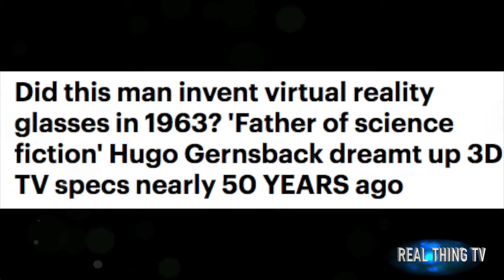Did this man invent virtual reality glasses in 1963?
Did this man invent virtual reality glasses in 1963? 'Father of science fiction' Hugo Gernsback dreamt up 3D TV specs nearly 50 YEARS ago
The inventor produced a mockup of the 'teleyeglasses' back in 1968
The TV glasses included a screen for each eye and displayed tiny images
Unfortunately the distinctive invention never actually went into production
But it gives an early hint at how long ago VR headsets were beginning to evolve
The man who is widely credited with introducing the term 'science fiction' may have also invented virtual reality glasses around a half a century too soon.
As well as being a publisher and entrepreneur, Hugo Gernsback was an inventor who produced the 'teleyeglasses' in 1968, some 48 years before the Oculus Rift VR headset went on sale.
The TV glasses, which included a tiny screen for each eye, displayed stereoscopic or 3D images in much the same way as modern VR devices.